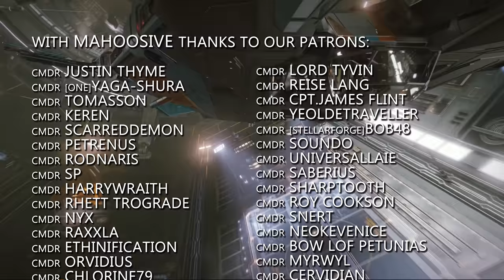Elite Dangerous Odyssey Patch 6 Arrives, Camera Suite Upgrade, Enforcer NPCs, New Planet Tech & More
In Elite Dangerous News this week... there's a plea for assistance from the Hull Seals and Elite Dangerous Odyssey Patch 6 arrives, bringing with it new planetary tech, lighting fixes, further optimisations as well as Enforcer NPCs and a host of other fixes and changes.

It feels like a significant and solid Patch, giving the community a positive boost.  How are you finding the update?

Incidental Music by Miguel Johnson